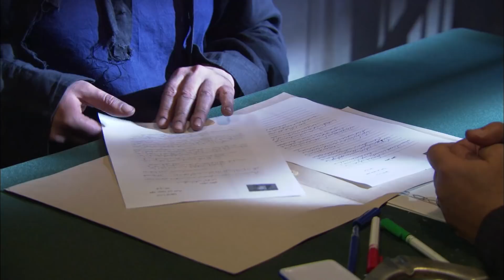مسلسل كريم عبدالعزيز الحلقة الثانية |2